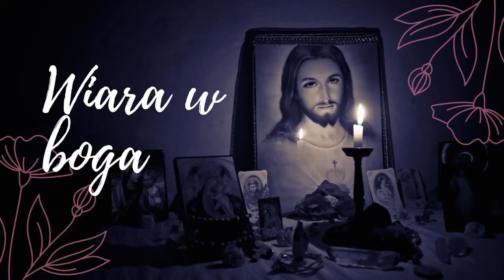❤️Piękna modlitwa o wyzwolenie od lęków.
modlitwacodzienna ❤️NIE BÓJ SIĘ ODDAJ WSZYSTKO JEZUSOWI ,A WSZYSTKO SIĘ USPOKOI.❤️